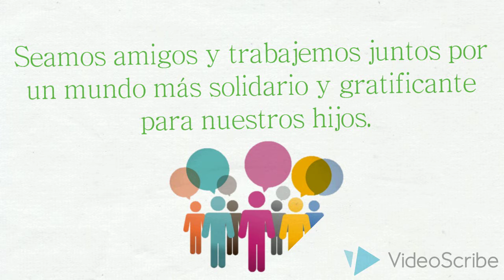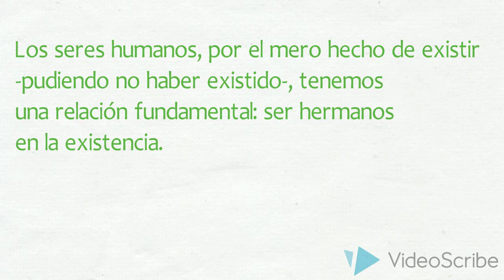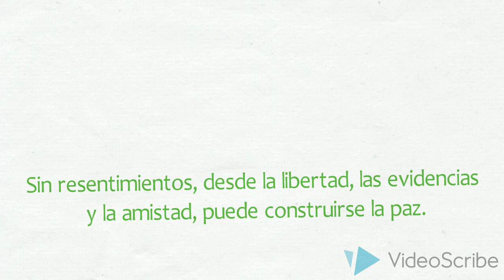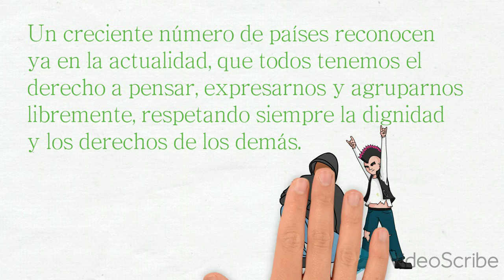En Mosquera construimos un territorio de paz